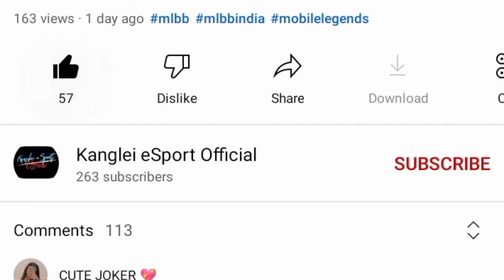RANK PUSH CHALLENGE DAY 2 // 🤭 KANGLEI ESPORT OFFICIAL